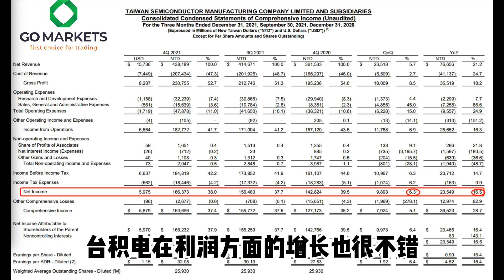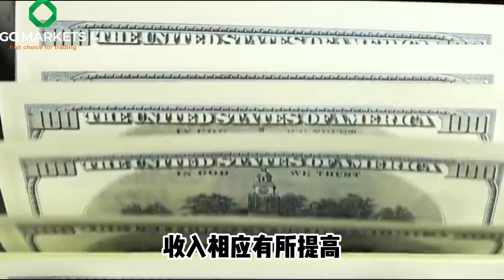台积电股价为何起飞，破案还得看财报 | GO Markets 独家解读